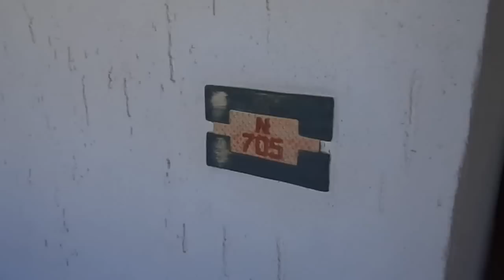Sonoran Spa N705 Condo Tour - Rocky Point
CALL ROCKY POINT MIKE TODAY to book our condos.

Engage in our Rocky Point community on Facebook and join us . You can find more pictures of ALL of our condos, ask questions and keep up to date on what is going on in Rocky Point.
Do you need a vacation? Do you need a massage? A great view? Great food to eat? Your toes in the sand? A cold drink? A great place to get ALL of that at once?

Well...we have all of it in our Sonoran Spa condo.

As you can see on our the condo has a great view of the Sea of Cortez. How can you beat that? You can't!!!

Taxes and resort fees will need to be applied to this cost.

Hasta luego en la playa!!!